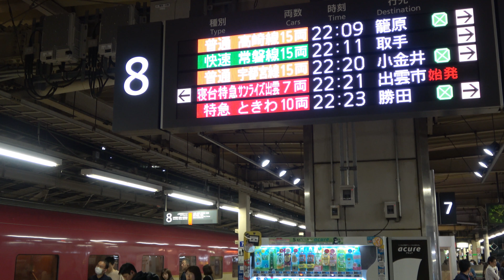[4K]サンライズ出雲91号@東京(20180428) "SunriseIzumo 91" Extra Sleeper EMU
サンライズ出雲91号@東京 "SunriseIzumo 91" Extra Sleeper EMU @Tokyo